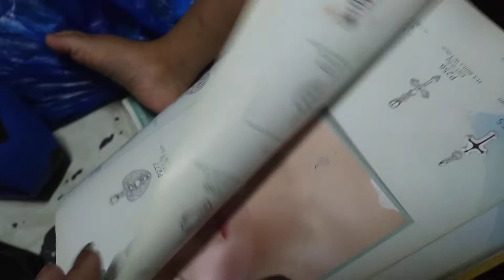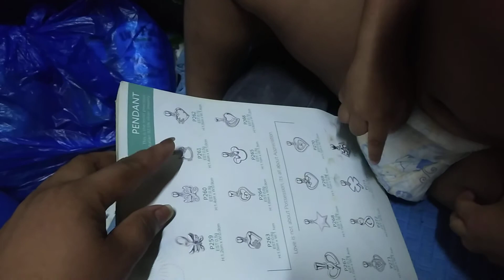Thank you Lord...may progress na Ang baby JM Namin :)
2 years old..medyo bulol pa
Pero atleast he can recognize na mga pictures